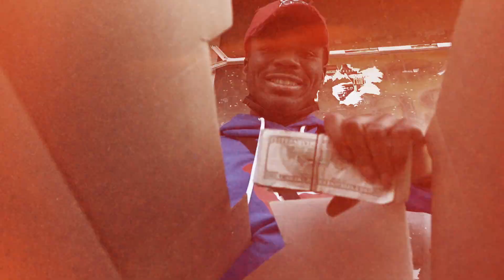NoSoda1900 "Junkie Talk" Shot by Directorpuk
Watch the official music video for No Soda  "Junkie Talk" Shot by Directorpuk